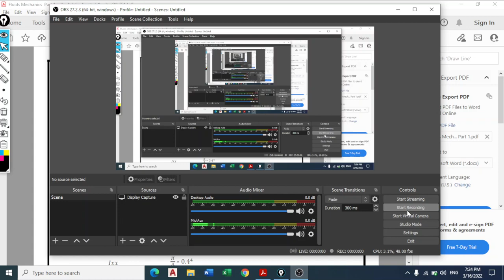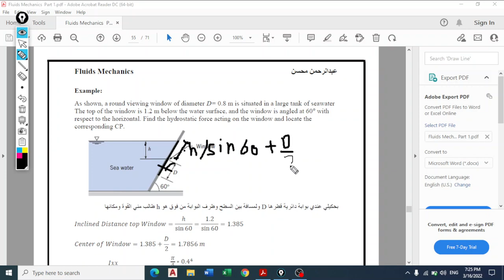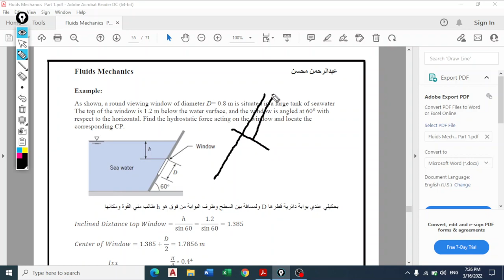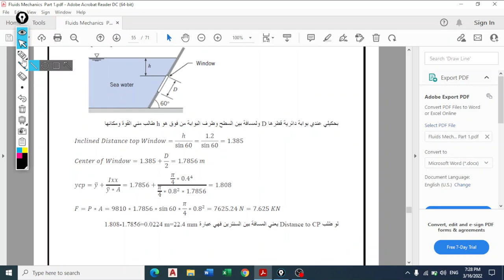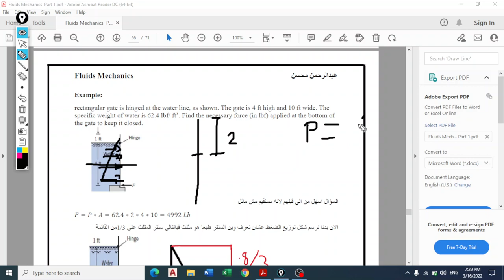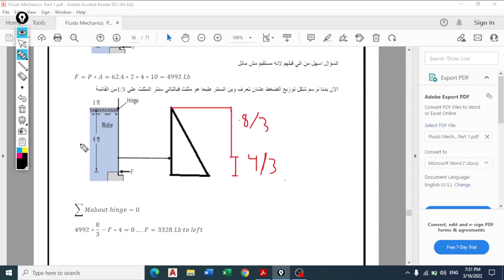Fluid Mechanics Chatper 3 Part 8